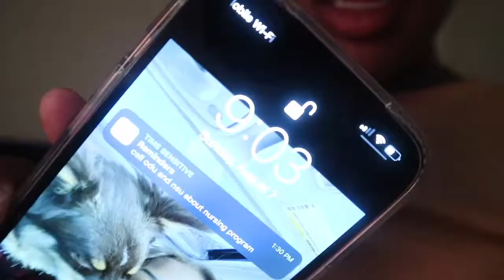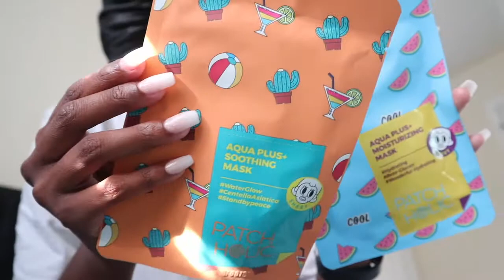PACK W/ ME TO GO TO MEXICO !!!